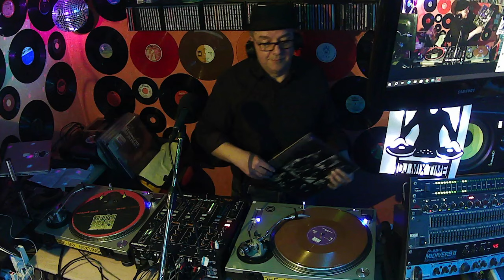Giovannimix Paolino Canevari PhillySound